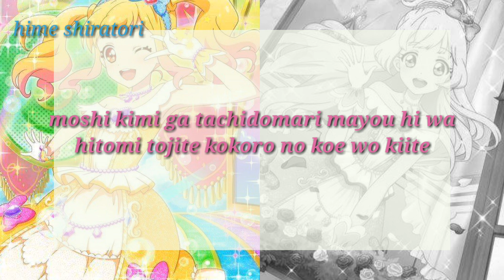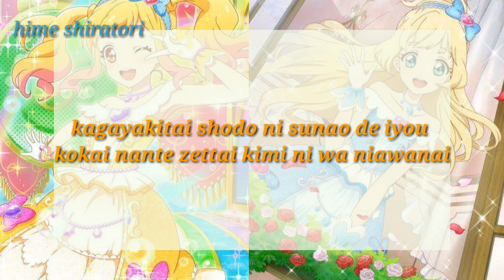Aikatsu star ! Start line ! Lyrics, yume và hime